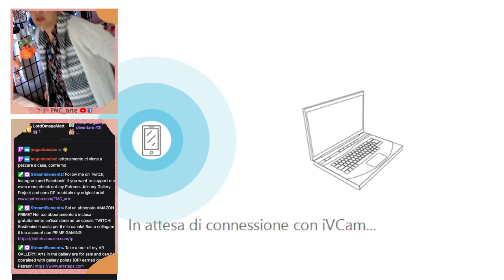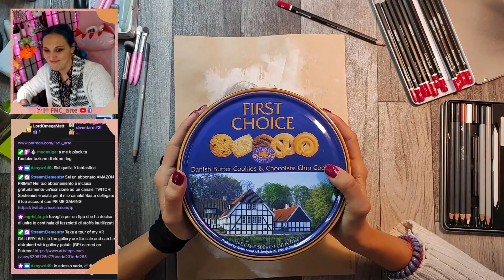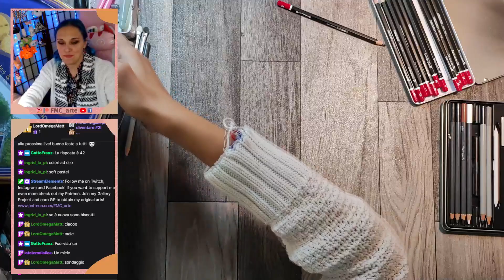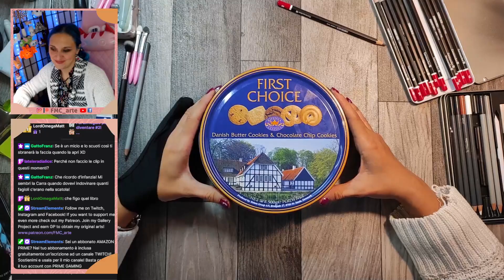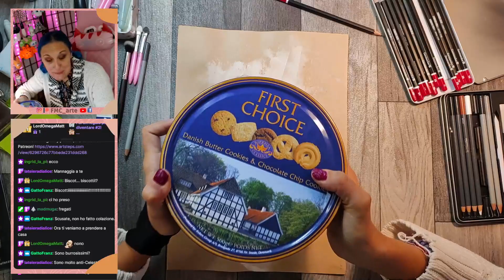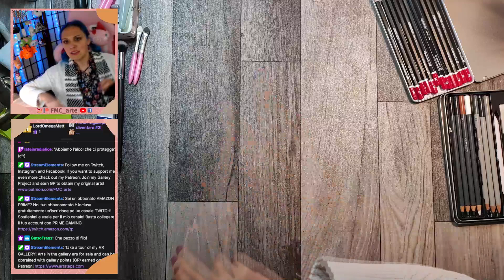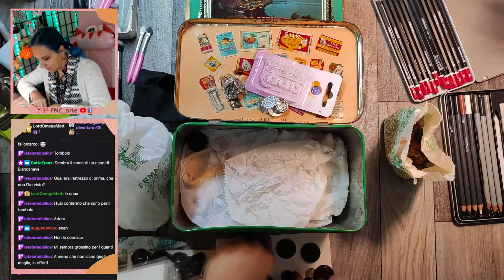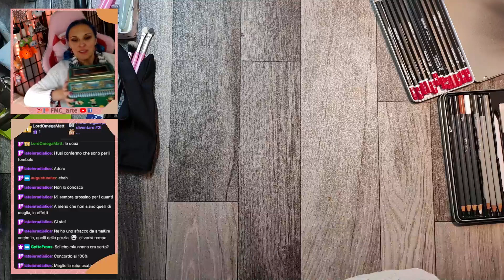Studio ritratto a matita pt2 (prova materiali) + unboxing scatole misteriose! Cosa ci sarà dentro?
In questa live su Twitch provo dei materiali terminando lo studio di un volto che intendo dipingere ad olio e visto che non volete mollarla con il natale ci sono dei bonus unboxing di scatole misteriosissime. Qualcuno ha anche indovinato prima che aprissi! Vieni a scoprire di chi si tratta!

Liberation - Danny Evo
Losing Faith - JETRO, Miyoki
Miss You Deluxe Mix - KR, Gemmi
Pantheon of Dreams - Rocket Star
Satisfy - 7amr, George Cooksay
Oblivio Amroz Remix - SUNZZ, Frida Schiavon, Amroz
What do you know - DJ Vektor, Jennifer Rabha, Keenan Cahill
Remedy - FXKE, Caique Giani
Confident - Luvic, pauline mykell
No Inbetween - Puidii, Anna-Sophia Henry